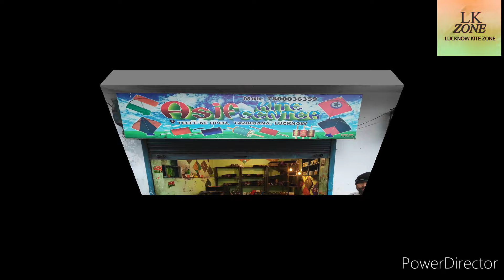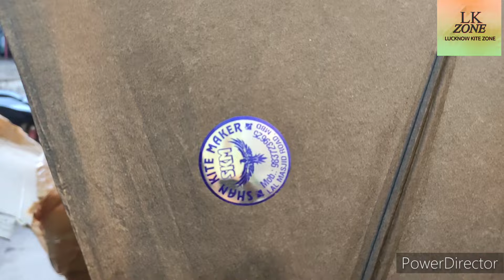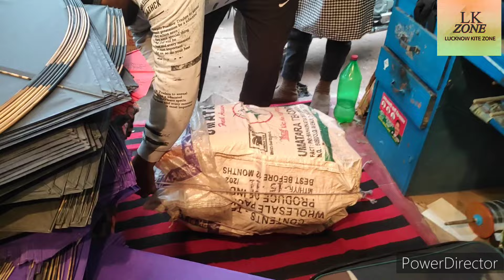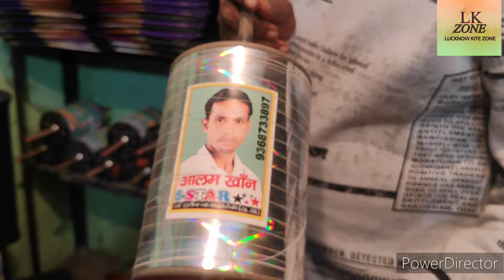ASIF KITE CENTRE || 16 RS KA SASTA PAUNA || TOURNAMENT QUALITY MANJHA TOURNAMENT QUALITY KITE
ASIF KITE CENTRE VAZIRGANJ MAI HAI YAHA SABHI KARIGAR KI BRANDED PATANG OR MANJHA MILTA HAI.